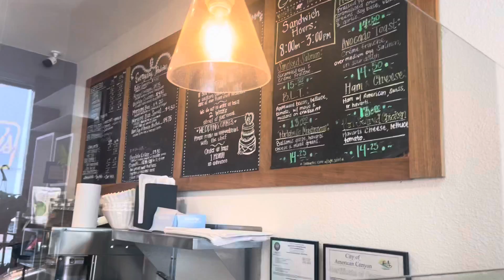[ HELLO BEAUTIFUL; SHORT VLOG, NAiLS, LASHES & MORE ]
This is a very short vlog but I really appreciate you watching & hope you enjoy !!!